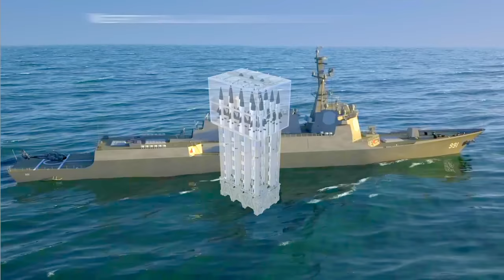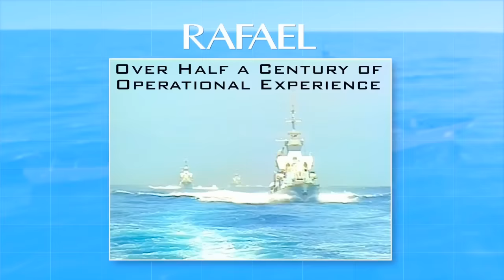Rafael Advanced Defense Systems - C-Dome Naval Point Defense Combat Simulation [720p]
Thanks a lot for your support so that I can continue to serve you better!!! Play & Earn Free Bitcoins Legally @ :-) For my Subscribers & other People that would like to support my Military Channel, please fund my PayPal